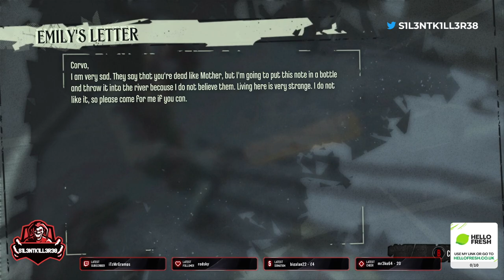dishonored definitive edition part 1 xbox -No Commentary